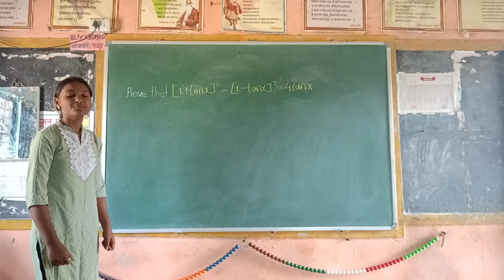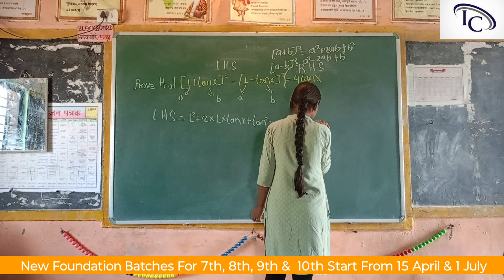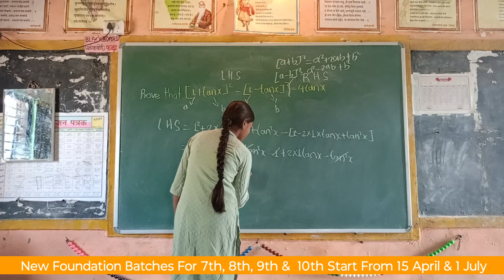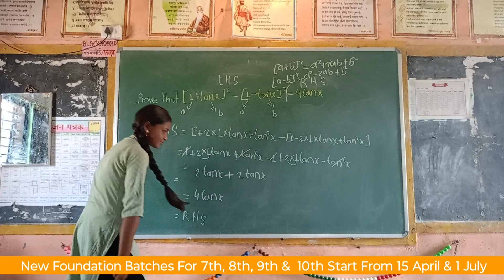8 वी ची विद्यार्थीनी 11 वी (Maths) Trigonometry चा Problem सोडविताना.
@ Integrate classes, Latur

learn trigonometry from basic.

basic trigonometry tricks.

trigonometry basics.

trigonometry tricks.

analytical geometry.

class 8 optional maths.

bright tuition shorts.

optional math online class.

bright math.

bright maths.

bright tuition.

bright math shorts.

bright maths shorts.

learn pythagoras theorem.

math tricks.

maths tricks.

INTEGRATE CLASSES, LATUR
Math & Physics (11th & 12th).

Foundation -1 (Aditya-L1 & Ramanujun)

Foundation - 2 (Bramhos)

Foundation -3 (Agni)

Foundation -4 (Vikrant)

11th Batch Prithvi

12th Batch - Agni-5

Address: 9HV9+47J INTEGRATE CLASSES (IIT, AIIMS), Jaikranti College Rd, Sitaram Nagar, Narayan Nagar, Latur, Maharashtra 413512